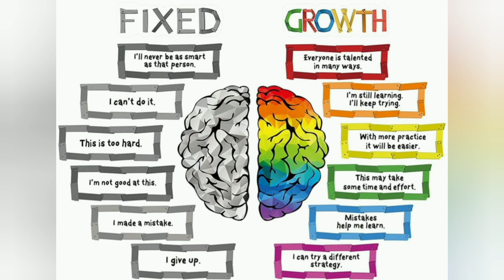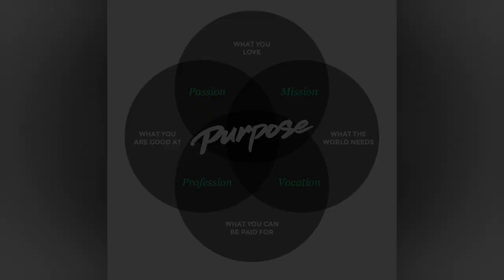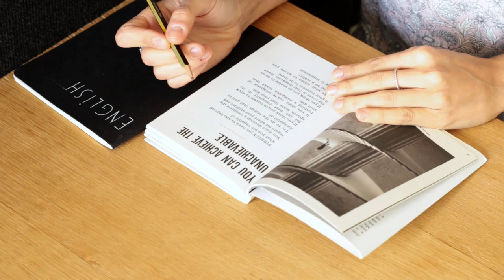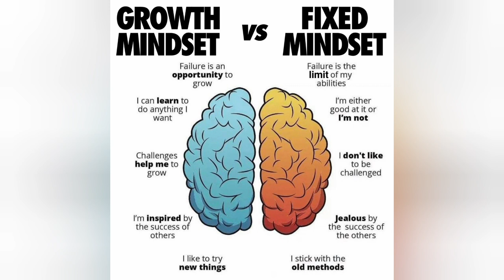🌟 Mindset by Carol Dweck - BOOK SUMMARY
🔴 Link to purchase this incredible book:

"Mindset: The New Psychology of Success" is a book by psychologist Carol S. Dweck, first published in 2006. In this influential work, Dweck discusses the concept of mindset, which she categorizes into two types: fixed mindset and growth mindset. These concepts are key to understanding how individuals think about intelligence and abilities.

**Fixed Mindset**:
Individuals with a fixed mindset believe that their abilities, intelligence, and talents are static traits. They see them as fixed resources which cannot be developed or improved significantly. People with a fixed mindset typically think that success is the result of innate talent rather than hard work, and they may avoid challenges that could lead to failure because it might reflect on their perceived static abilities.

**Growth Mindset**:
Conversely, those with a growth mindset believe that intelligence and abilities can be developed through dedication, hard work, and education. They see failure not as evidence of unintelligence but as a heartening springboard for growth and for stretching their existing abilities. A growth mindset fosters a love of learning and resilience, which are essential for great accomplishment.

The central thesis of Dweck's book is that adopting a growth mindset can lead to numerous positive outcomes in education, business, relationships, and parenting. It is a widely celebrated book that has had a significant impact on educational strategies and corporate management philosophies around understanding and influencing human potential.

Dweck's research and insights have been implemented by educators to encourage and nurture a growth mindset in students. It's also a popular framework in the personal development and self-help communities. The book provides guidance and advice for changing one’s own mindset to a growth one, as well as fostering the same in children and others.